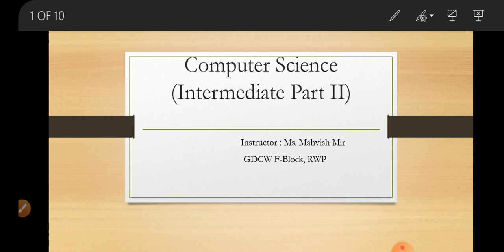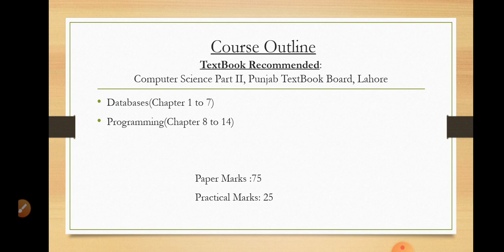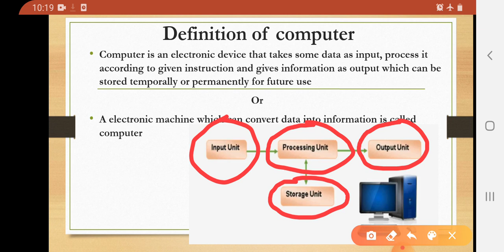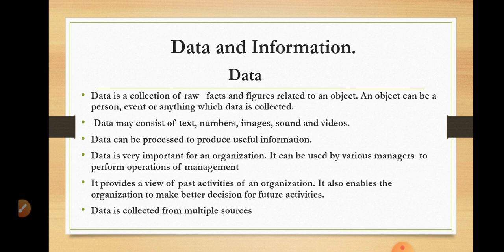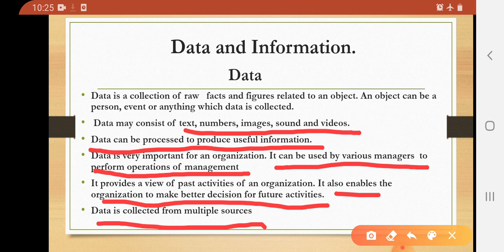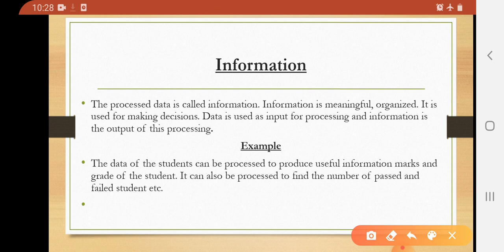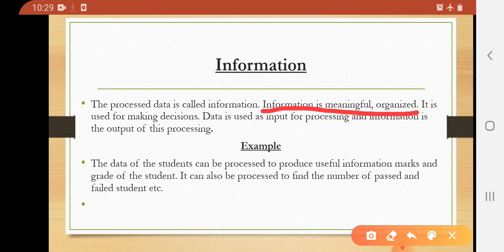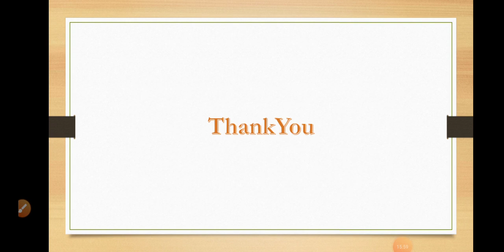Computer lec 1(chap 1) by MS. Mahvish Mir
This is an Introductory lecture of computer Science part II (chapter 1) for intermediate students of Rawalpindi board